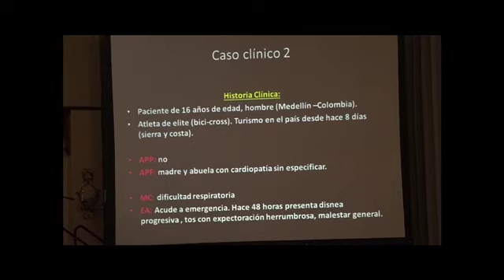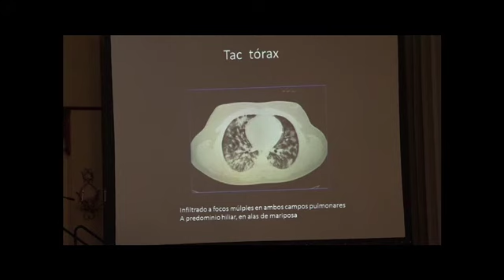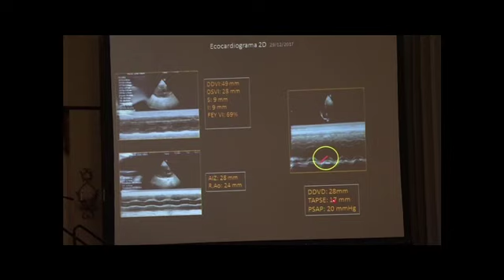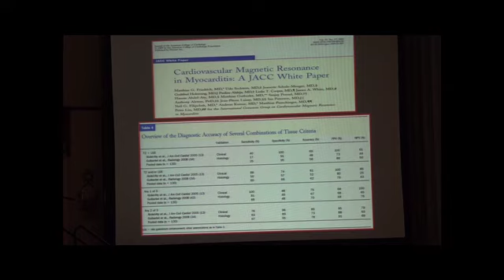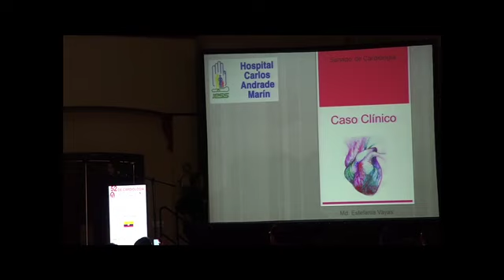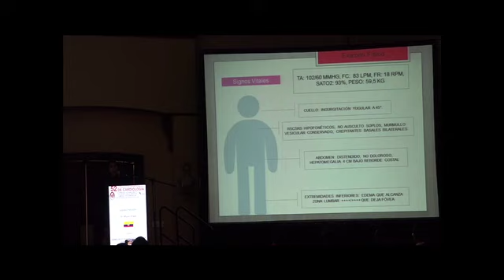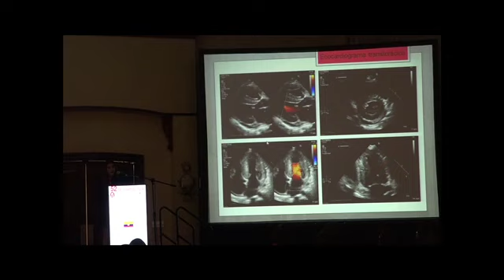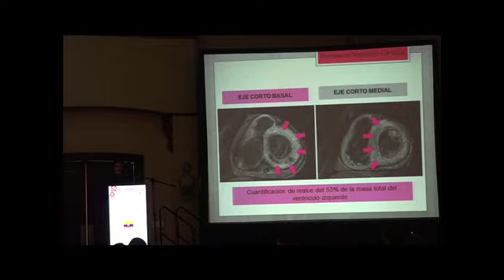Conferencias y diapositivas del día sábado (5A)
52 Jornadas Internacionales de Cardiología